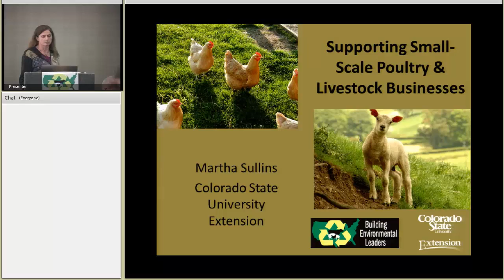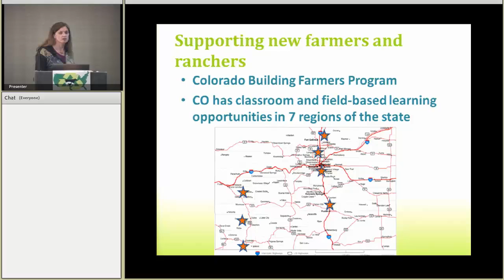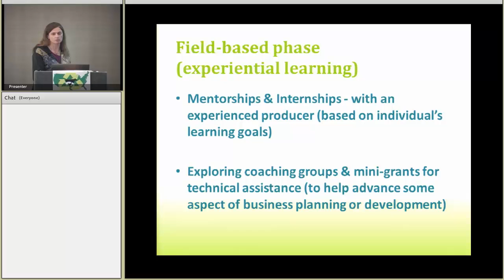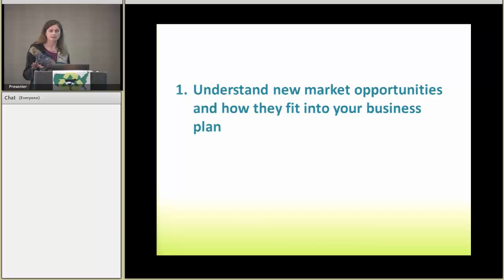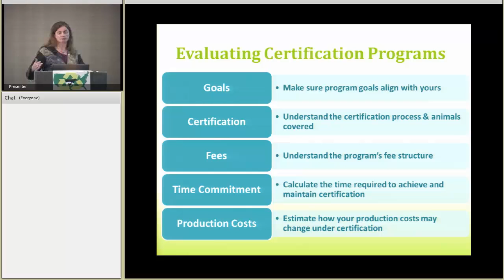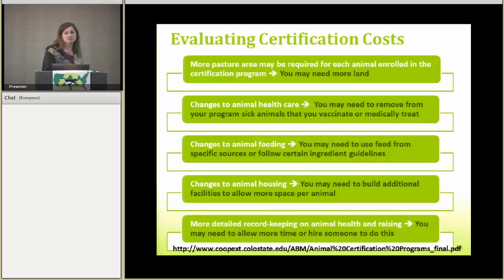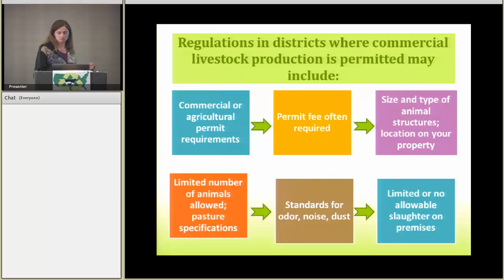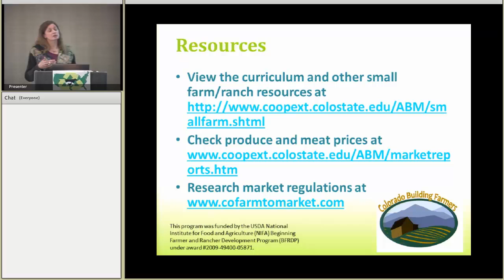Supporting Small-Scale Poultry and Livestock Businesses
Understand the business planning and development issues confronting small-scale livestock and poultry producers.

Please note, the audio is missing during the first couple minutes of this video. It does come back around the 2 minute mark.